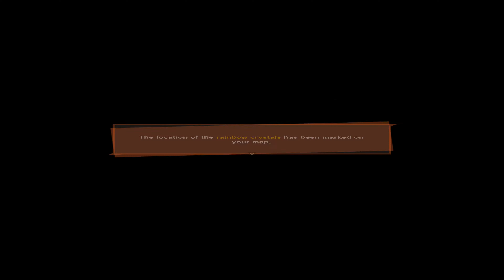DRAGON BALL Z KAKAROT Gameplay No Commentary Part 28